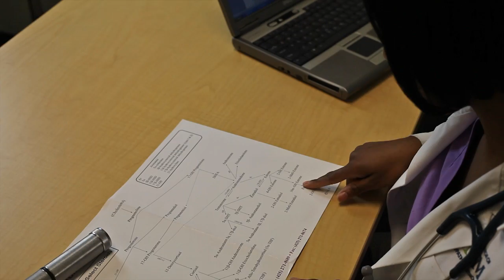What Can Give False Readings on an hs-CRP Test? : Health Tips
A number of different things can give false readings on an hs-CRP test that you definitely want to be aware of. Find out what can give false readings on an hs-CRP test with help from a naturopathic doctor in this free video clip.

Expert: Stacy Mobley
Filmmaker: Michael Watkins

Series Description: There are very few things in life that are more important than your general health and well being. Get health advice with help from a naturopathic doctor in this free video series.